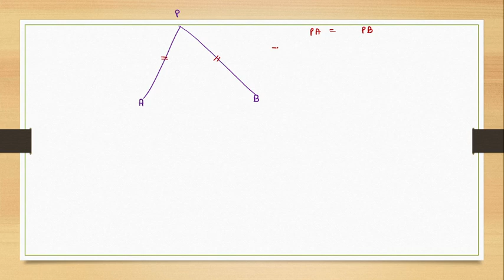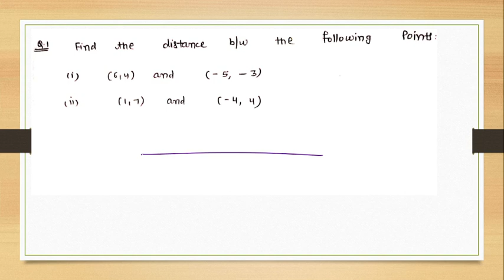10th NCERT maths Test Series ( TEST-5 solution)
Hello students, this test series is going to be very help for your board exams.I will cover all types of Important questions through this test series.